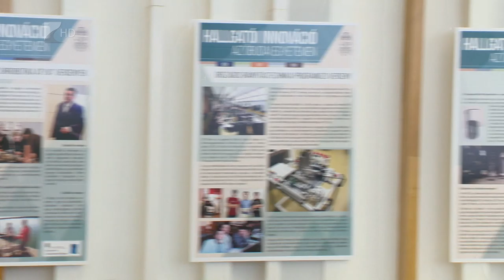Új képzések Kisvárdán - Kölcsey Tv